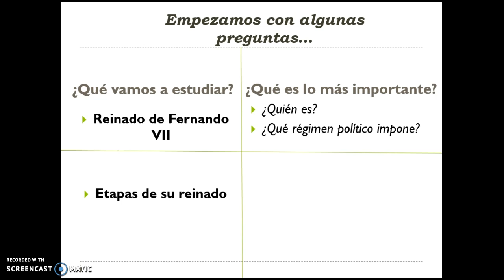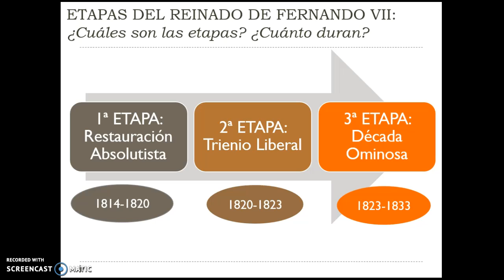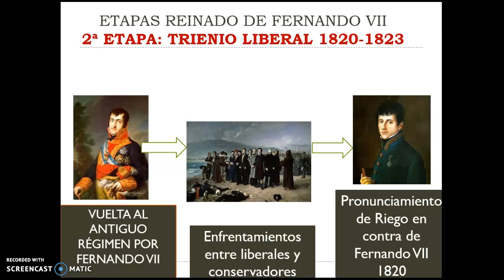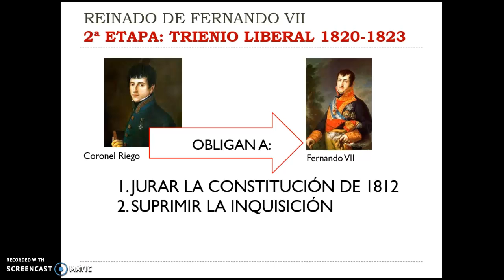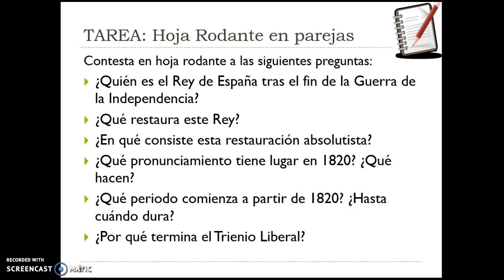Etapas Fernando VII-4º ESPA MARCO VALERIO